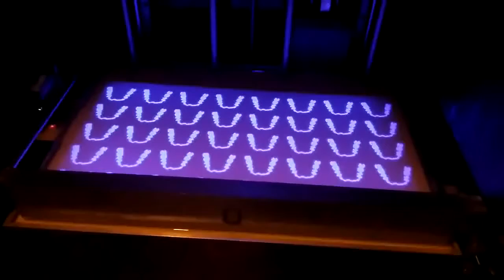cheap 3d resin printer reviews